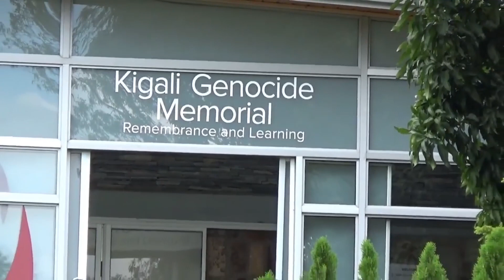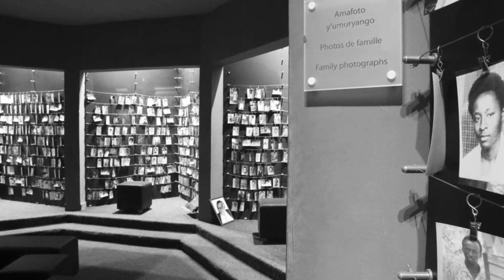Ihorere Rwanda by Star Boyz(OFFICIAL VIDEO 2020)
Song: Ihorere Rwanda
Artist: Star boyz (Kennedy & Messiah & Emmabro)